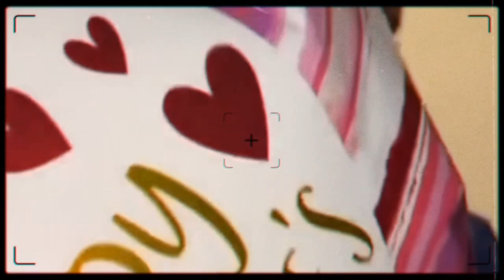Tommie Lee & Her Stalker!